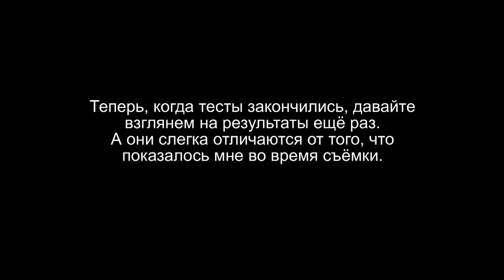steel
Тесты сталей на прочность
A steel toughness test